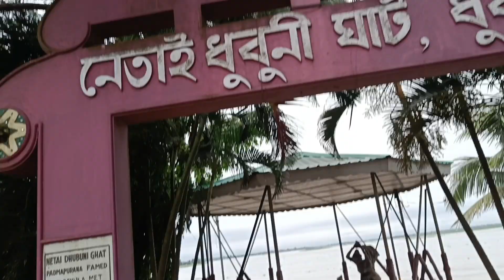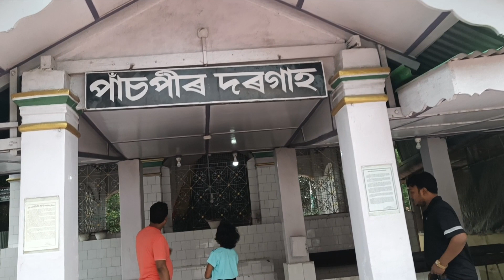নেতাই ধুবুনী ঘাট || পাঁচপীৰ দৰগাহ || ধুবুৰী নামটো কৰ পৰা হ'ল || বেউলা লক্ষীন্দৰৰ কাহিনী